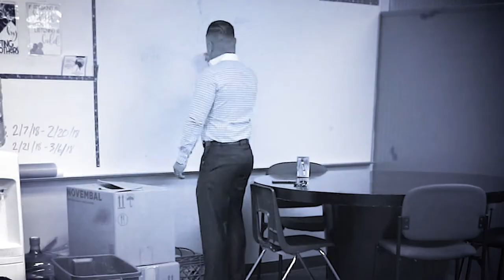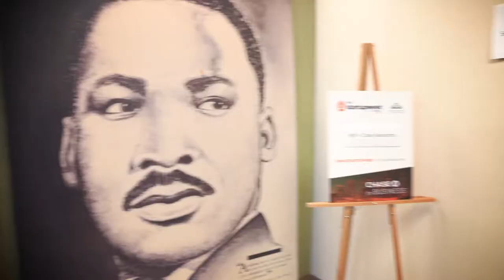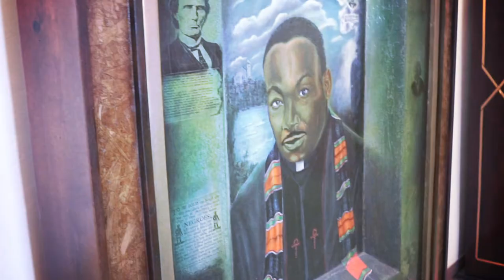Phoenix Arizona Real Estate - Steve Penate Real Estate VLOG #1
Recently vlogged one of my days. A day in the life of.

 A personal highlight of mine is minute 4:20 when I talk about a recent video I did and lenders began to talk about qualifying people for home loans with a 500 credit score...you heard correctly...500!!!

I share my personal thoughts about this...Would love you hear yours in the comment section below!

05 sec - Starting day at Office
30 sec - Speaking at an elementary school to 7th Graders
Min 1:15 - Checking out Phoenix Start Up Week for entrepreneurs
Min 1:45 - meet up/Interview with Skyler Irvine
Min 3:30 - Tribute to MLK
Min 4:20 - Lenders qualifying people with 500 credit scores???
Min 6:10 - Contract Negotiations get intense

Are you ready to BUY or SELL in the Phoenix, Arizona area?!